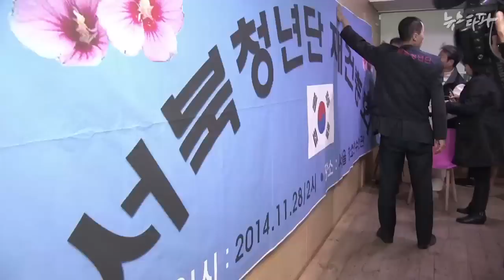뉴스타파 - 서북청년단은 못 말려(2014.11.28)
서북청년단이 11월 28일 오후 서울시립청소년수련관에서 재건총회를 열었습니다. 하루 전날 수련관 측에서 대관을 취소했지만 서북청년단은 수련관 로비에 있는 카페에서 총회를 강행했습니다.